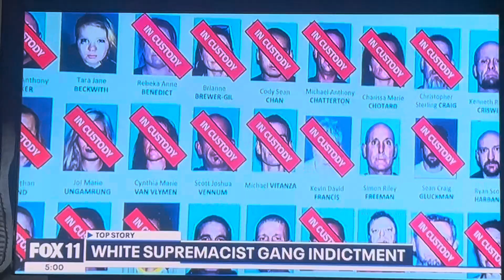KTTV Fox 11 News at 5pm open October 2, 2024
With Elex Michaelson and Christine Devine
Taken after “TMZ Live” on Wednesday, October 2, 2024 on KTTV Fox 11 Los Angeles, California.